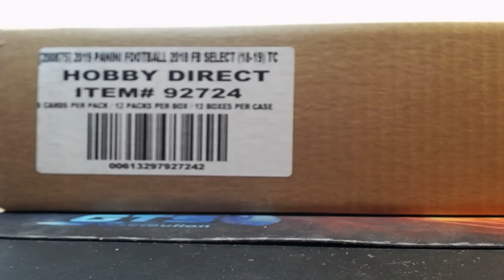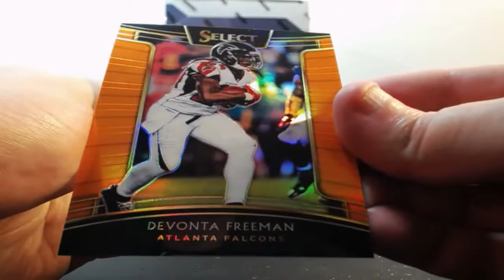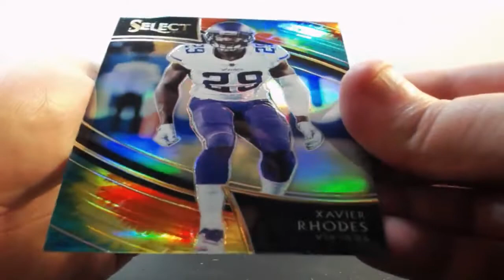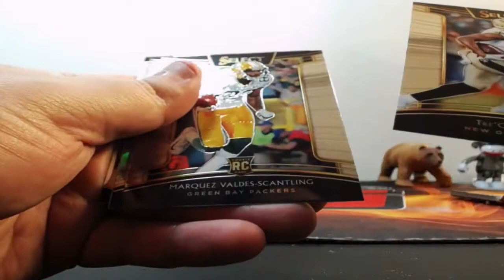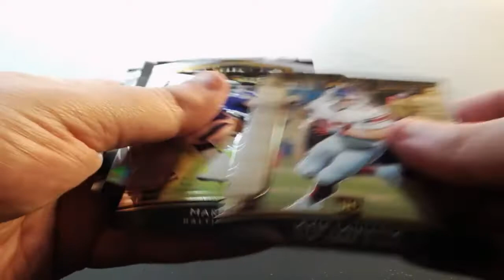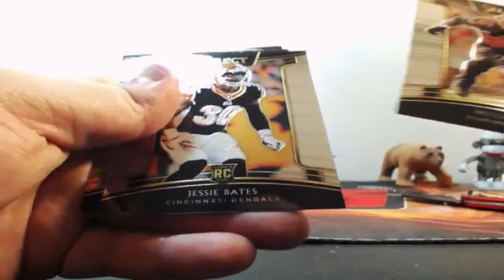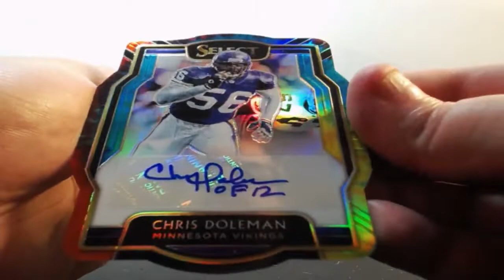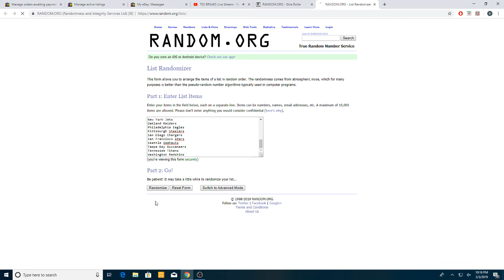03-03-2019 2018 Panini Select Football 6 Box 1/2 Case Break GOLD AUTO MOJO!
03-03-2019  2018 Panini Select Football 6 Box 1/2 Case Break  GOLD AUTO MOJO!